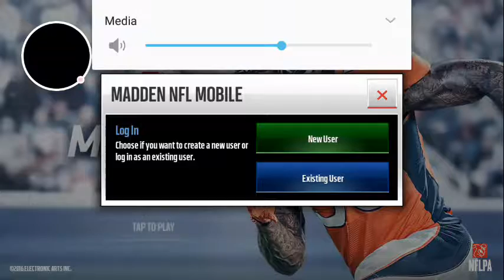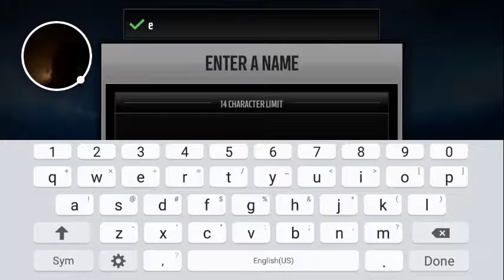Madden NFL Mobile - 2016-12-11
Madden NFL Mobile